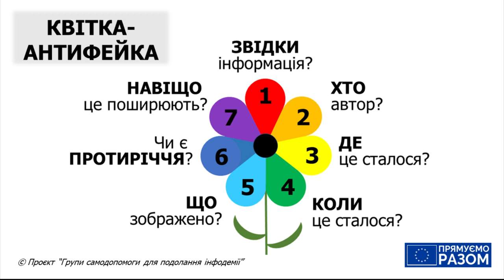Квітка-антифейка: передай далі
Знову лякають новини? Тривожать  повідомлення від рідних та друзів?
Школа Інформаційної Безпеки дарує вам цю чудову квітку!
Будьте інформаційно здорові!
Передай далі квітку-антифейку, допоможи іншим відновити рівновагу.

Проєкт “Групи самодопомоги для подолання інфодемії” відбувається за підтримки Європейського Союзу в співпраці з Black Sea Trust for Regional Cooperation.

The contents of this publication do not necessarily reflect the opinion of the European Union.

Оксана і Мефодій Яцюк, Вінниця
Віра Грязнова, Київ
Віктор Гарбар, Харків
Наталія Ластовець, Харків
Юлія Билина, Кременчук
Олександр Остапенко, Одеса
Наталія Зубар, Харків
В фільмі використана музика – «Щедрик» Миколи Леонтовича та «Червона рута» Володимира Івасюка
В фільмі використані фото та відео поширених фейків про пандемію ковід-19.